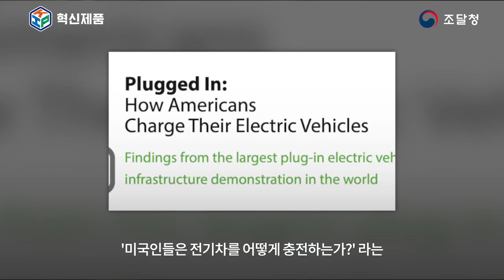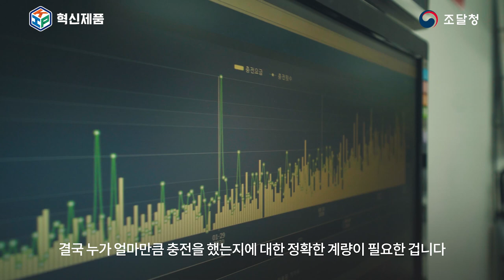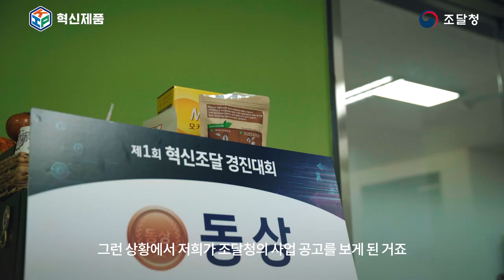🔌 전기차 시대, '이것'만 있으면 언제 어디서든 충전이 가능?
🔋🔌 국내에 설치되어 있는 전기차 충전 인프라는
약 3만 5천대 정도로 전국 주유소의 3️⃣배에 이릅니다.
그렇지만 전기차 유저들은 충전을 어디서 해야하는 지 여전히 고민인데요.
공용 주차장의 콘센트는 '도전' 즉, 공용 전기를 무단으로 사용한다는 문제가 있었죠.

혁신기업 스타코프는 전기차 충전용 지능형 콘센트인 '차지콘'을 개발했는데요!
이 혁신제품은 세상에 없던 제품이라, 사업 초기 어려움은 있었지만
조달청의 혁신조달 사업으로 인해 공적 효용을 인정 받아
혁신제품으로 선정되어 50여 개 공기업과 지자체에서 빠르게 확산하고 있죠!

🌐 가장 중요한 모빌리티가 전기화되는 이 시대에
🔌충전 인프라를 편리하게 만들고 언제든지 충전할 수 있는
환경을 제공하고 싶다는 안태효 대표!

📺 영상을 통해 만나보시죠!